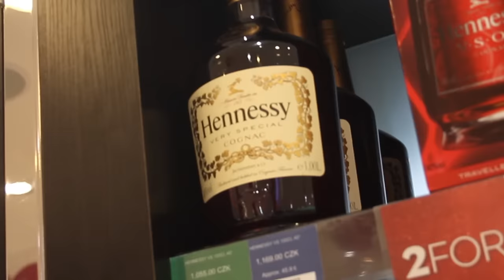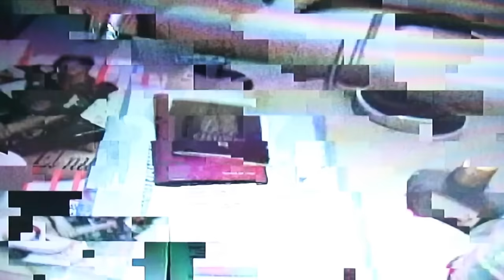DAREWIN - HENNESSY A VODA // PROD. DOLIN // VIDEO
DOWNLOAD UPBOY 5 MIXTAPE

VIDEO BY DAREWIN
SHOT BY ELI YAHODOVA X MAREK STOCHL X TOMMY TEE